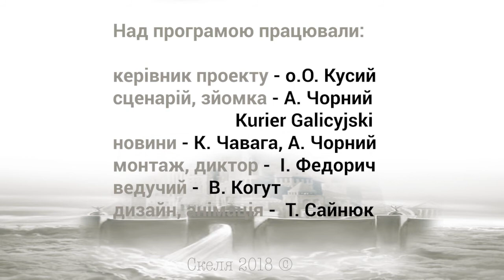Скеля 69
Травень 2018
У 75 випуску пропонуємо вашій увазі:

- події з життя Церкви за травень:

- 19 травня в часі Святої Меси в львівській митрополичій базиліці Архієпископ Львівський Мечислав Мокшицький рукоположив у пресвітери Католицької Церкви дияконів Анатолія Русіна та Войцеха Божишковського, котрі проходили формацію у Львівській Духовній Семінарії РКЦ.

- 5 травня, єпископ-помічник Львівської Архідієцезії Едвард Кава очолив урочисту Святу Месу у у парафії Різдва Йоана Хрестителя в Мостиськах, під час якої був рукоположений в диякони Римо-Католицької Церкви Ян Гано, семінарист 5 курсу нашої Архідієцезії.

- 6 травня до Санктуарію Матері Божої «Плекальниці людських надій» у м. Стрию Львівської області з’їхалися духовенство і вірні та гості з-за кордону, щоби розділити радість дияконських свячень семінариста 5 курсу Львівської ВДС Андрія Фічука.

- Храмове свято в парафії св. Станіслава у м. Щерець

- VI Всеукраїнська зустріч римо-католицьких семінаристів

- «Оборонний костел Св. Трійці в Сеняві-Соколівці» - під такою назвою 22 травня у Митрополичій Курії розгорнуто експозицію студентських робіт Львівського коледжу декоративного і ужиткового мистецтва ім. І. Труша.

- Терезианська ораторія та деякі твори з Ораторію Божого Милосердя в катедрі.